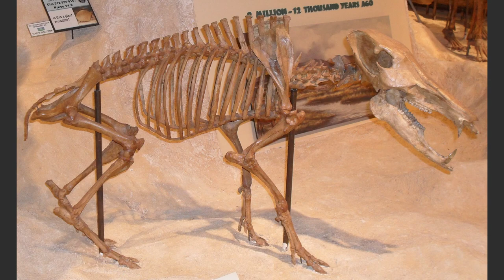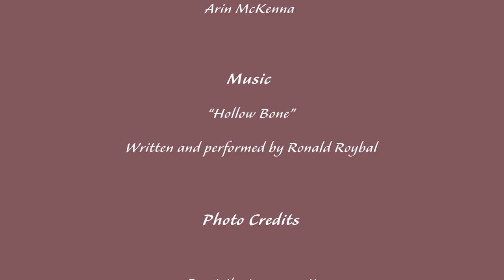Anne Hillerman on the Paleontology in The Way of the Bear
One of the things I really enjoyed about writing “The Way of the Bear” was learning about the paleontology of Bears Ears National Monument and related topics such as the black market for paleontology and four famous women paleontologists. Here’s the backstory to those aspects of the book.